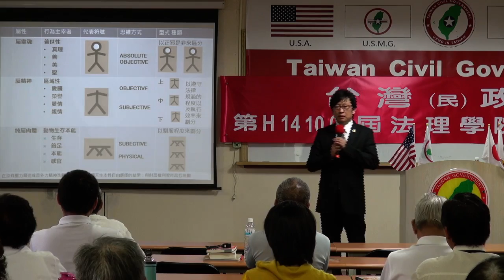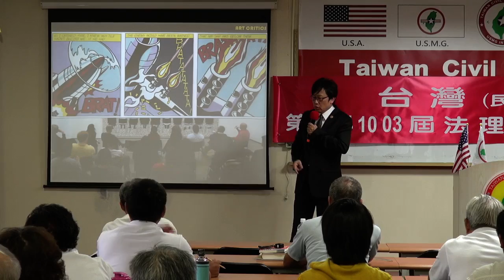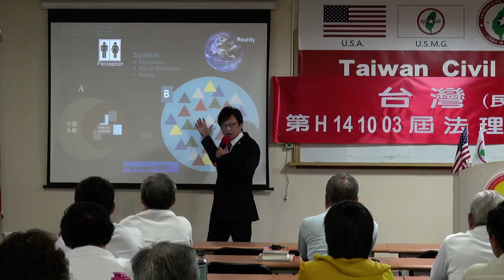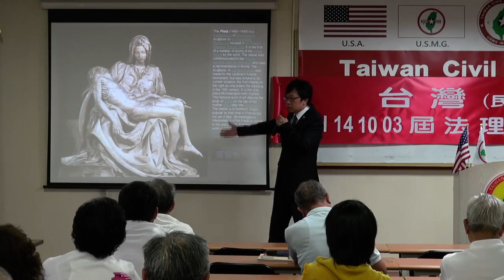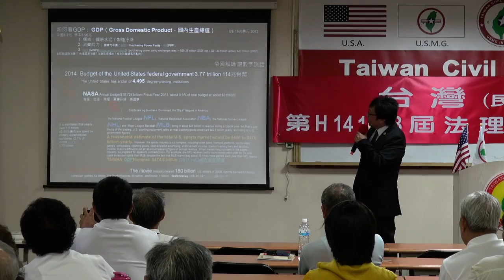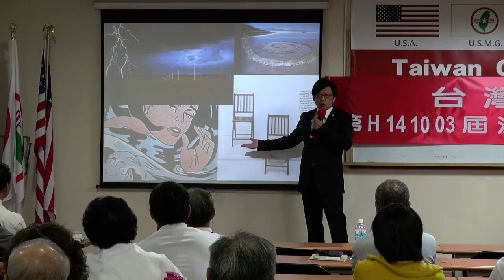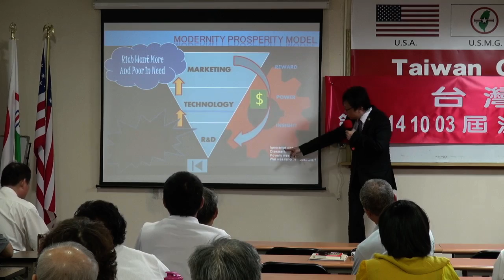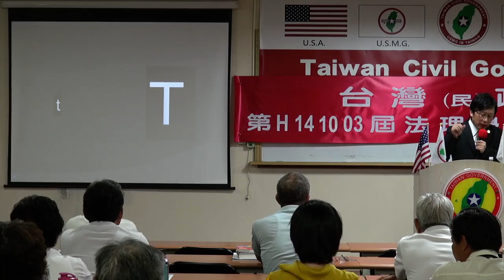141004-6-藝術解碼-徐格麟-台灣(民)政府第H141003屆高級行政參議班